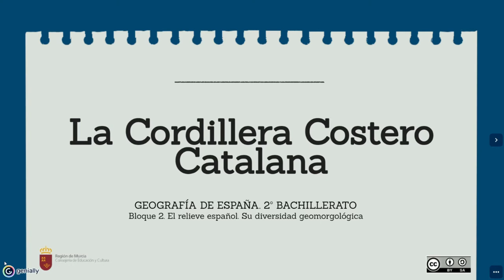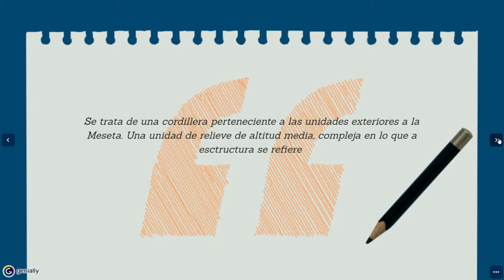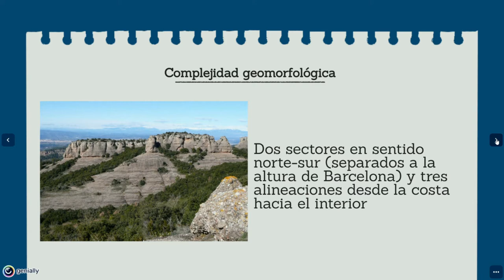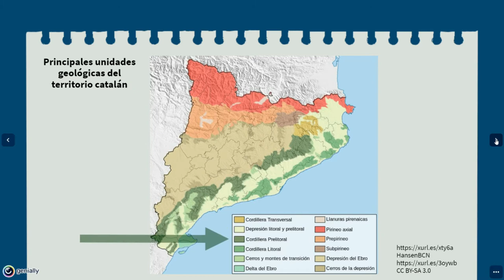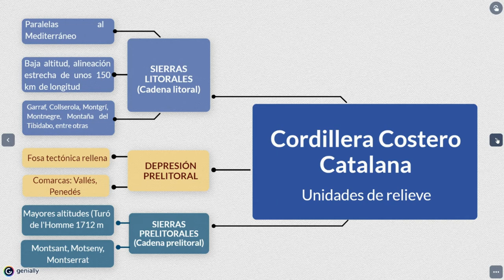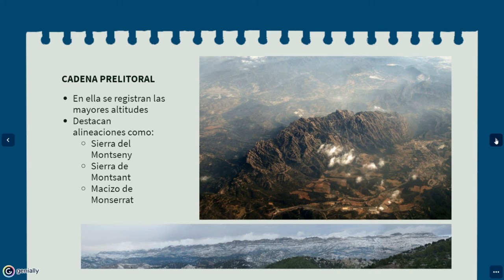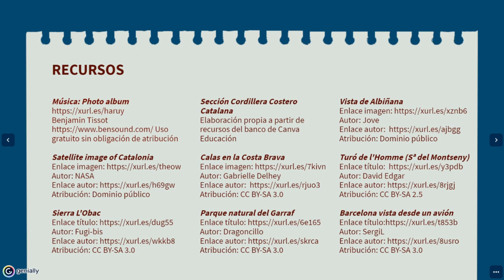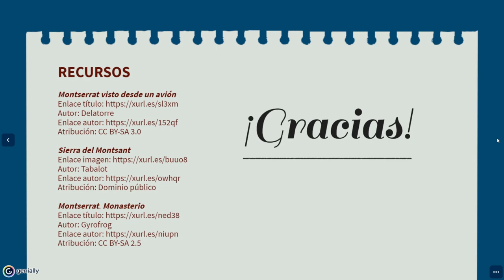LA CORDILLERA COSTERO CATALANA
Descripción de una de las unidades de relieve exteriores a la Meseta.